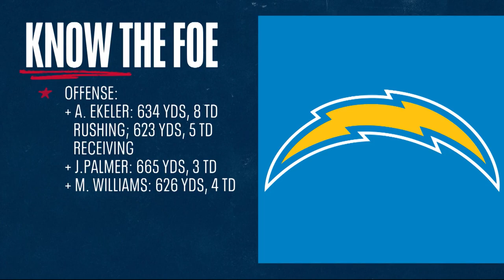Week 15 at Los Angeles Chargers | Know the Foe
Titans Head Coach Mike Vrabel and Voice of the Titans Mike Keith take a look at the Los Angeles Chargers to prepare for the Titans week 15 matchup at SoFi Stadium.